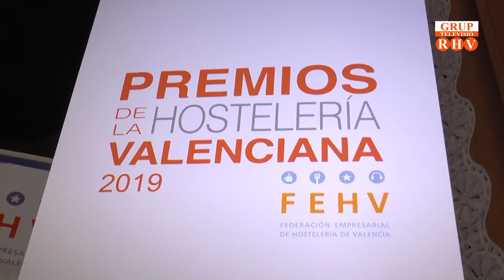2019/06/21 - Prop de Tu (Part 2) Reportatge" València Premis Hosteleria "